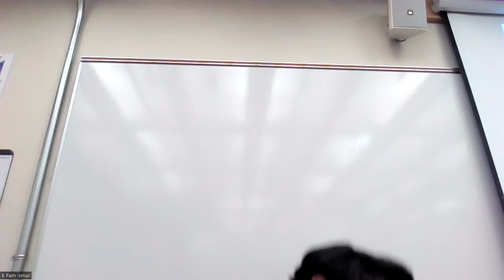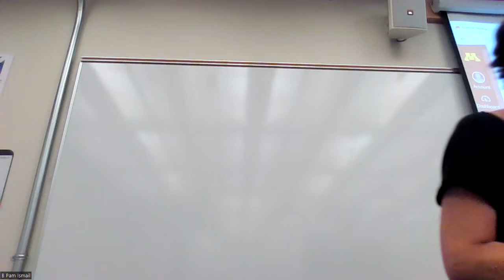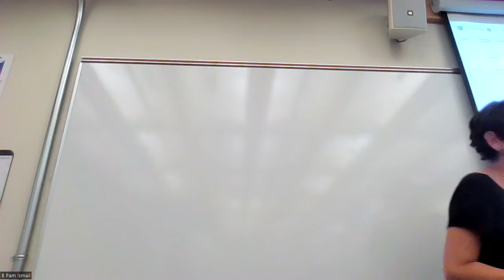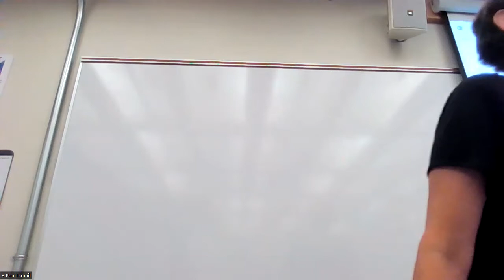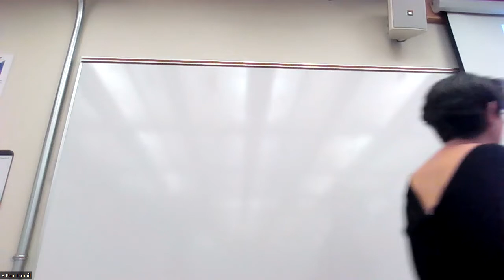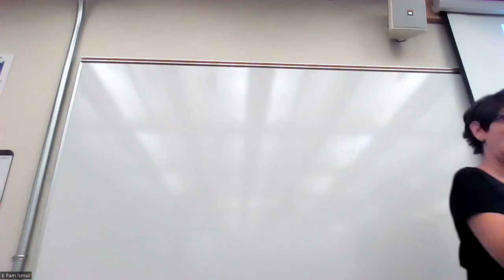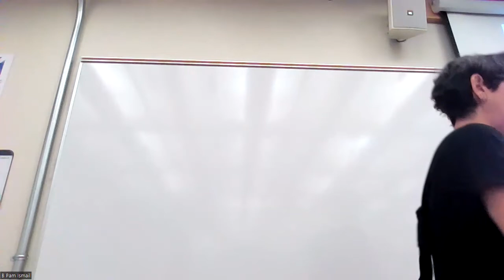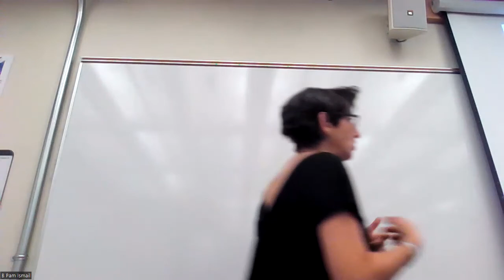Food Analysis Recording Lect 1 Sep 7 2022